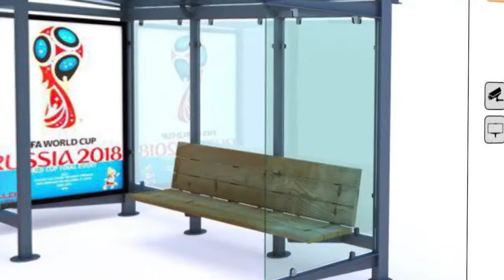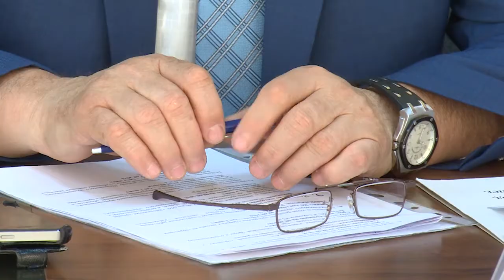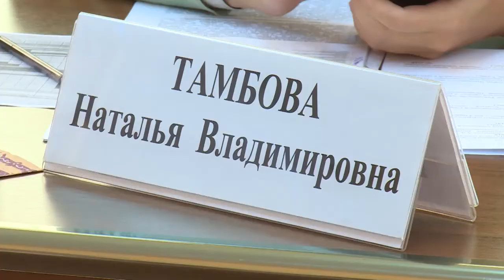Про мост, ремонт дорог и подготовку к зиме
Строительство моста на улице Фабричной, ход работ по подготовке к зиме, выполнение плана ремонта дорог. Темы в ряде других обсудили на еженедельном районном оперативном совещании.